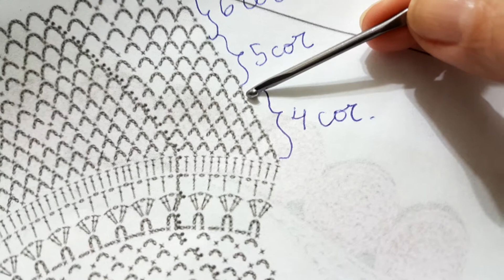Toalhinha Branca de Crochê (23 - 22ª até 26ª carreiras, ponto de arcos)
Produção
Material: linhaClea, linhaAnne ou